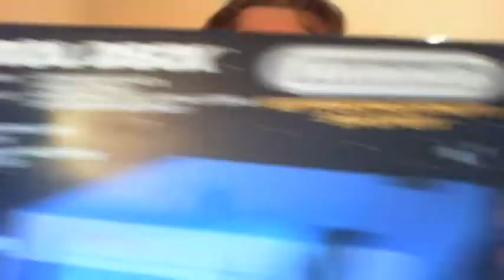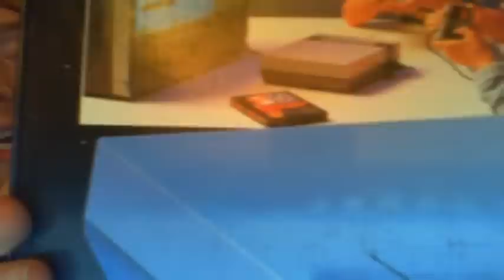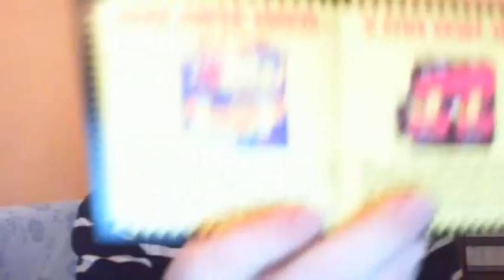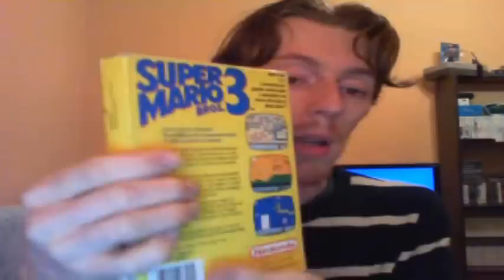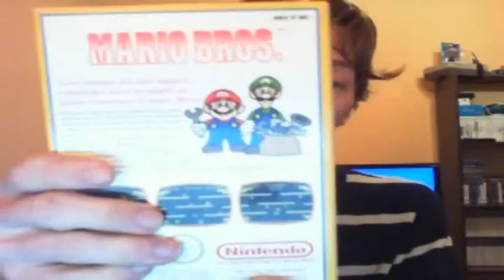Un retro-unboxing pieno di nostalgia [32]